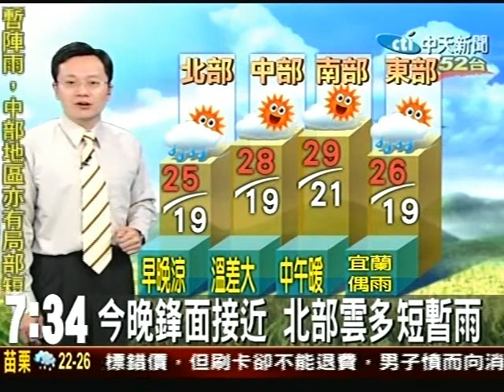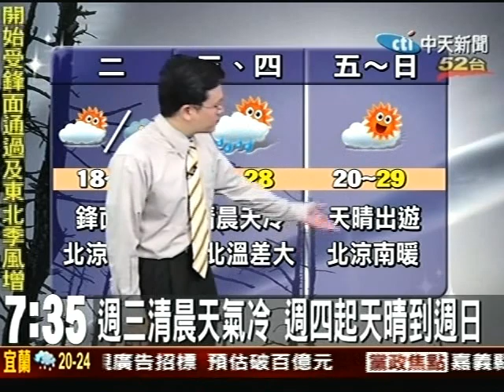今晚鋒面接近 北部雲多短暫雨